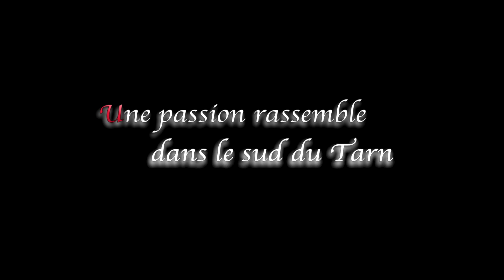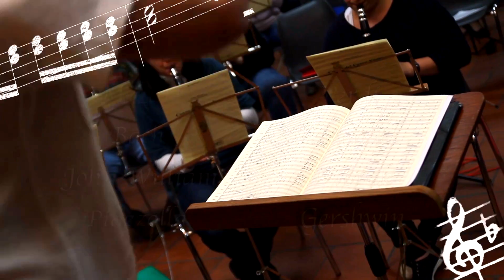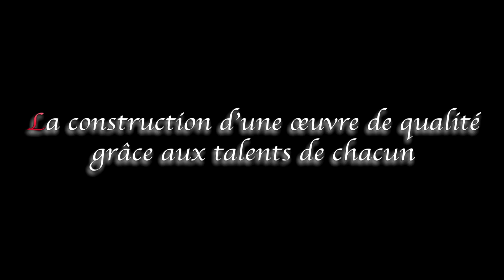Eveil Roquecourbain, Barral-Lacrouzette : une collaboration musicale dans le tarn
Venez découvrir la musique d'harmonie !!!
Roquecourbe / Castres / Lacrouzette